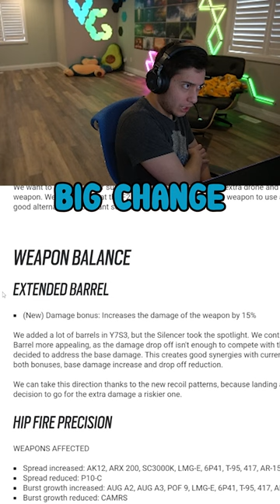They accidentally buffed Ela shotty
It's back baby